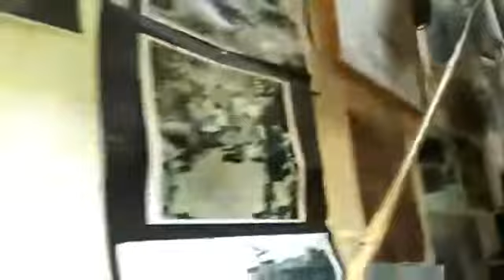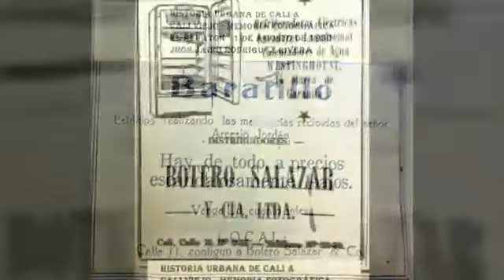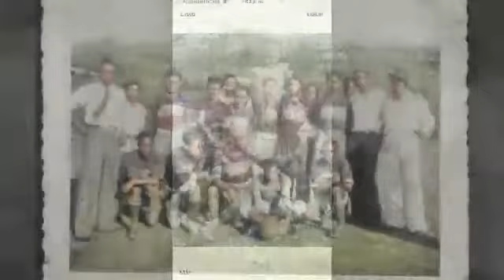24 de mayo de 2020